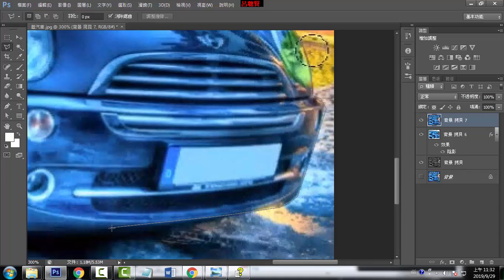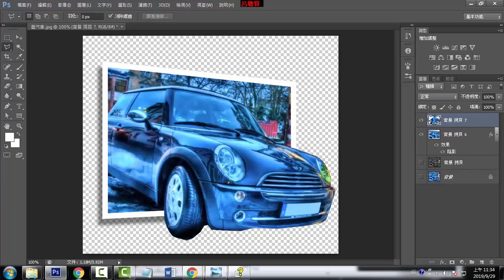E07 製作第三層汽車超出白色外框